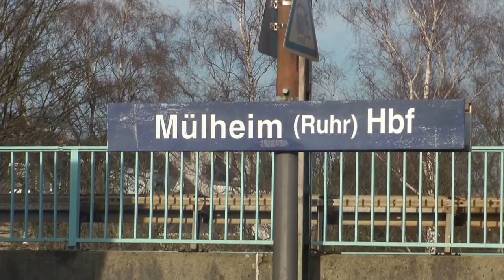S-Bahnfahrt-Düsseldorf Flughafen-Essen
S-Bahnfahrt von Düsseldorf Flughafen nach Essen am 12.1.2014